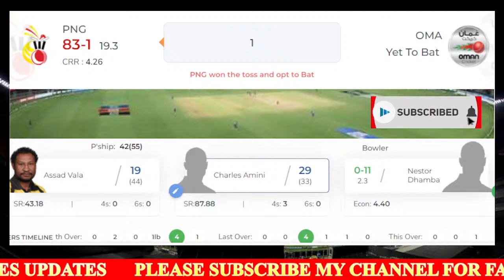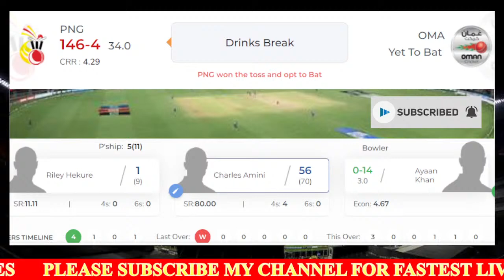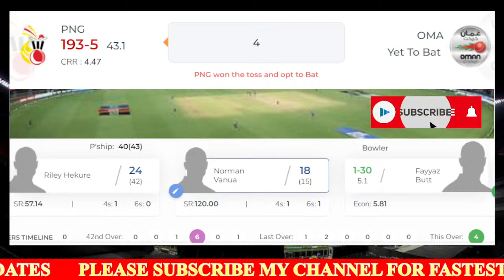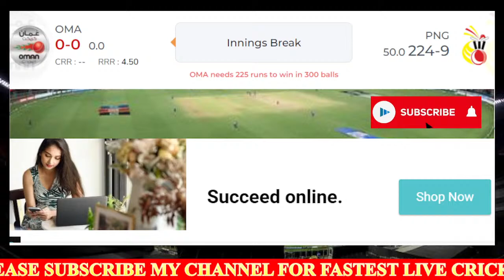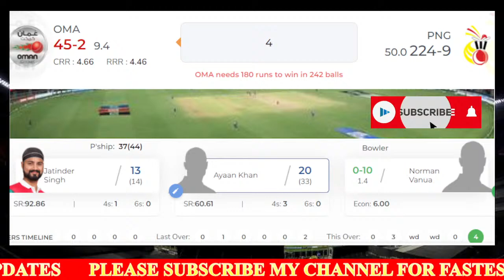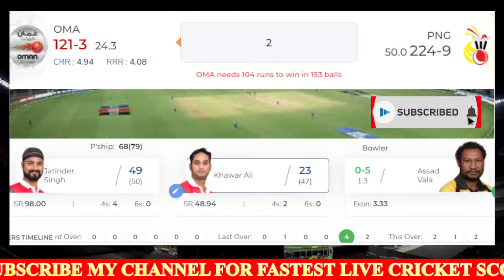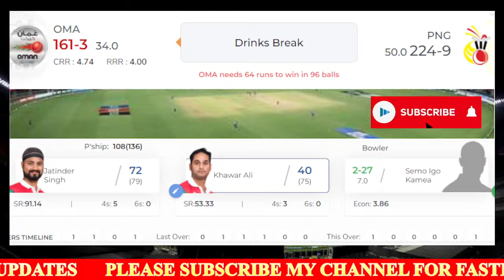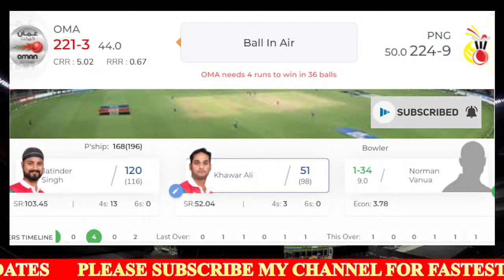🔴LIVE PNG VS OMN | ICC CRICKET WORLD CUP LEAGUE TWO 2019 - 2023 | PAPUA NEW GUIENS V OMAN | CWC 2023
International Cricket Council (ICC) Men's ICC Cricket World Cup League Two 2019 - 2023, 3rd Match, Papua New Guinea vs Oman live from Dubai International Cricket Stadium, Dubai, United Arab Emirates (UAE).

Match Details:
Match: PNG vs OMAN, 3rd Match, ICC Cricket World Cup League Two 2019-23
Toss: Papua New Guinea won the toss and opt to bat
Venue: Dubai International Cricket Stadium, Dubai, United Arab Emirates (UAE)
Umpires: Buddhi Pradhan, Rashid Riaz
Third Umpire: Akbar Ali
Match Referee: Graeme Labrooy

Papua New Guiena Squad:
Playing XI: Assad Vala (c), Lega Siaka, Tony Ura (wk), Sese Bau, Charles Amini, Simon Atai, Alei Nao, Semo Kamea, Chad Soper, Norman Vanua, Riley Hekure

Bench: Jason Kila, Nosaina Pokana, Hiri Hiri, Kabua Morea, Dogodo Bau

Oman Squad:
Playing XI: Jatinder Singh, Khawar Ali (c), Mohammad Nadeem, Ayaan Khan, Kashyap Prajapati, Fayyaz Butt, Nestor Dhamba, Kaleemullah, Bilal Khan, Suraj Kumar (wk), Shoaib Khan

Bench: Zeeshan Maqsood, Sandeep Goud, Naseem Khushi